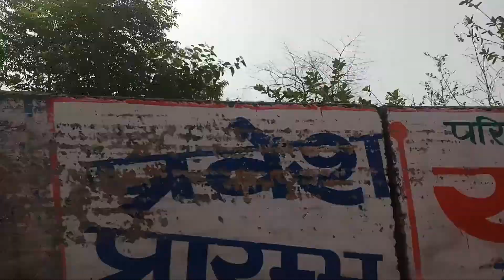Ashok band Kila Parikshit Garh